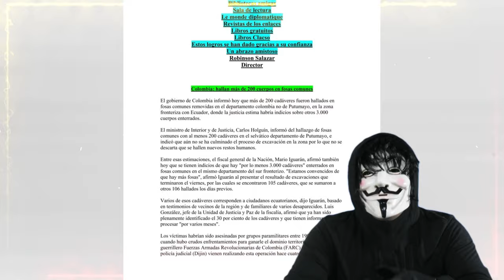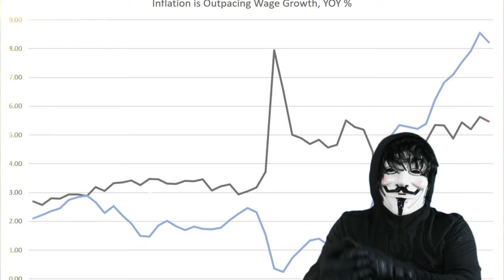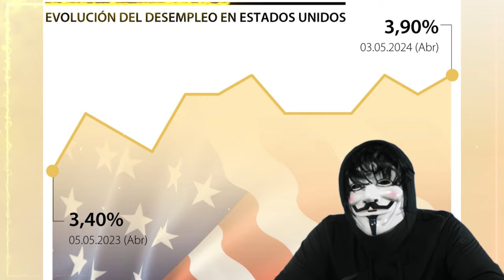Los empleos se disparan, los salarios suben, pero la inflación sigue golpeando la Economía.